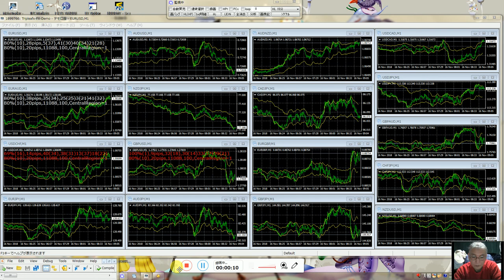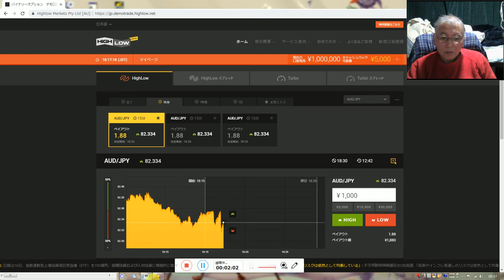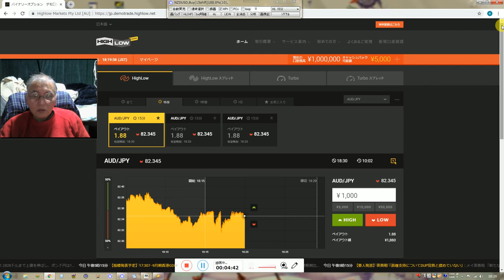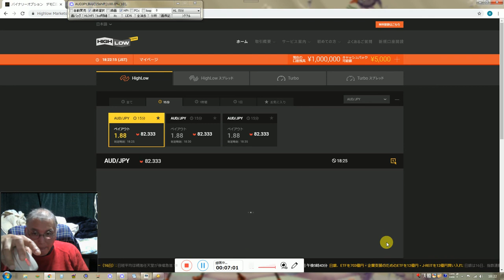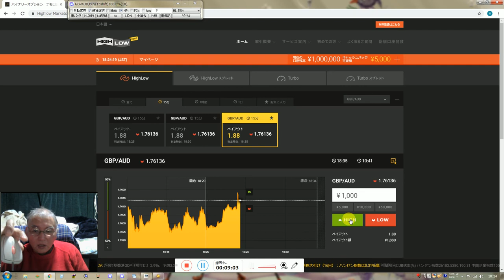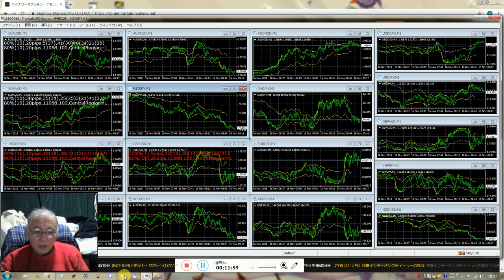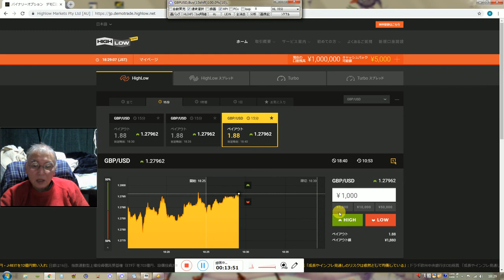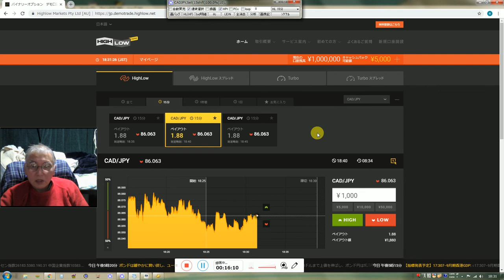バイナリーオプションのスペシャリストだけ許可取って実施している方法、他は違反になります。